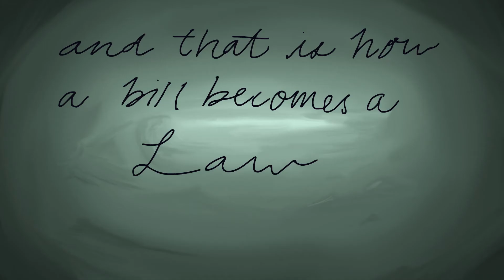How to Pass a Bill